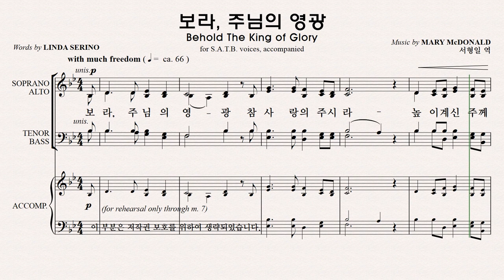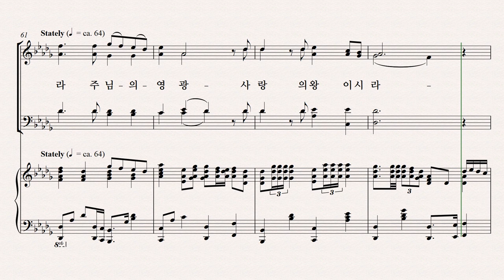[성탄 칸타타] 성탄성가 모음 7집 파트연습 3. 보라, 주님의 영광 Bass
3. 보라, 주님의 영광   Bass 파트연습 영상입니다.